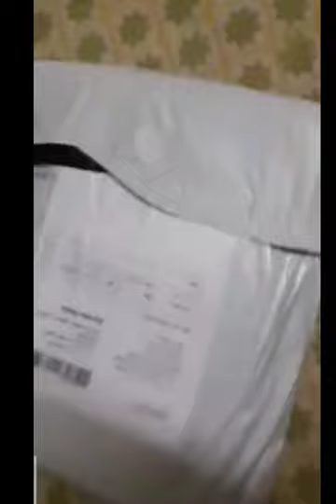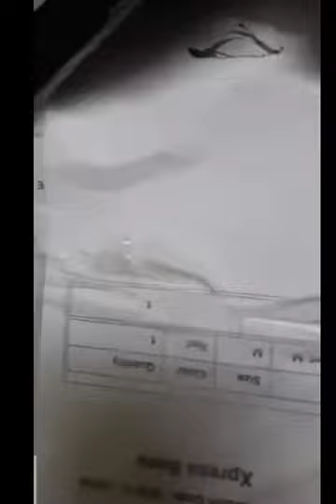कैसे तैयार होये Happy customer // Unboxing video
welcome to vanshika collection 🙏🙏🙏🙏